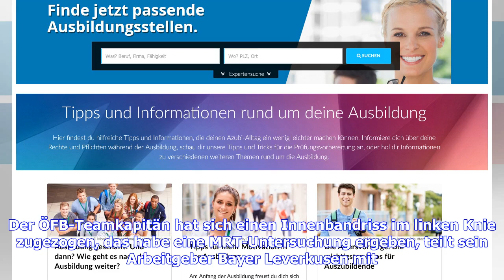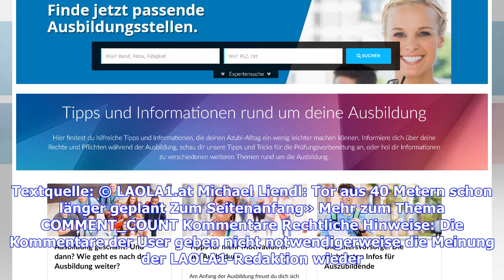Baumgartlinger: Die Diagnose ist da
Einen Tag nachdem er im DFB-Pokal auswärts gegen Pforzheim verletzungsbedingt ausgewechselt werden musste, ist die Diagnose für die Knieverletzung von Julian Baumgartlinger da. Der ÖFB-Teamkapitän hat sich einen Innenbandriss im linken Knie zugezogen, das habe eine MRT-Untersuchung ergeben, teilt sein Arbeitgeber Bayer Leverkusen mit. Der 30-Jährige wird rund zwei Monate lang pausieren müssen. Damit fällt der Mittelfeldspieler auch für das nächste Länderspiel am 6. September in Wien gegen Schwed...